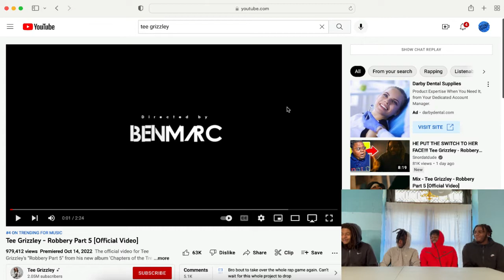Tee Grizzley - Robbery Part 5 Official Music Video (B.S.T REACTION)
Blu Strip Team reacts to Tee Grizzley "Robbery Part 5" official music video
Weekly Uploads